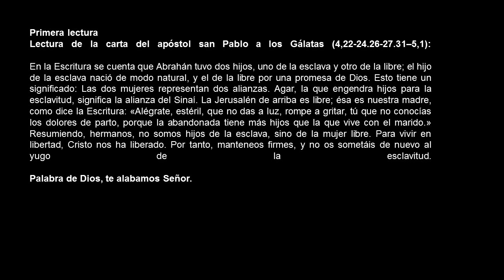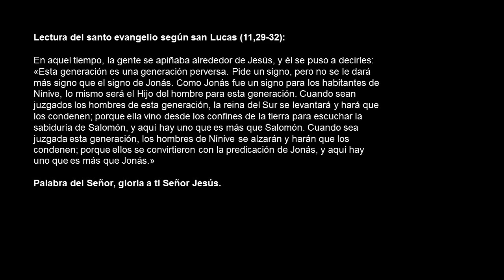EVANGELIO DEL DÍA, Lunes 10 de octubre 2016 Palabra de Dios.